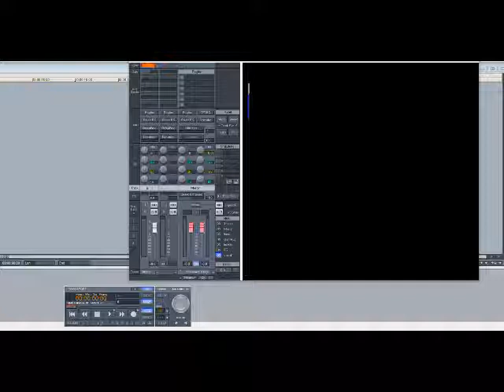AZ – Good For Nothin (Slowed Down)